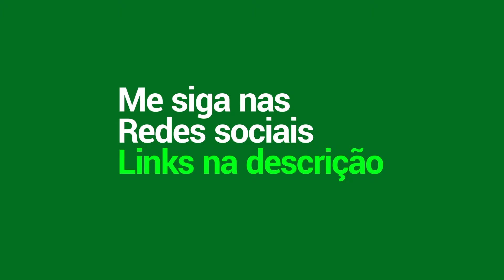A MOONTON NERFOU A FANNY? N PARECE KKKKK | MLBB